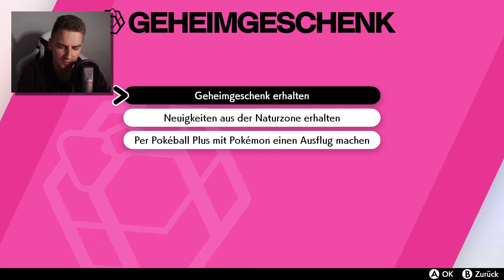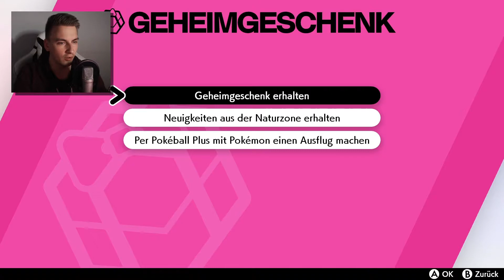Angriff im Schlummerwald | Pokémon Schild #2 | Giga Grievi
Geplant ist, von Montag bis Freitag jeweils um 19 Uhr ein bisschen Pokemon zu streamen. Danach kommen dann die Parts auch zum Nachschauen hier auf YouTube online. :)

Positive Bewertungen und Kommentare tun nicht weh, gehen fix und helfen mir und dem Kanal ungemein. Danke euch!